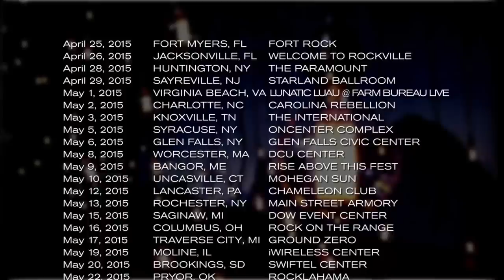Papa Roach - Gravity (Behind the Scenes)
A behind-the-scenes look at the official music video for "Gravity" by Papa Roach.